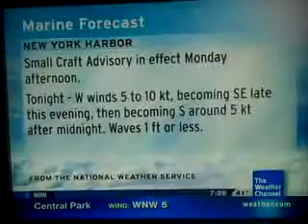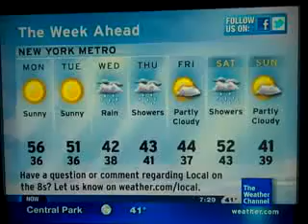IntelliStar Feb 26, 2012 7:28pm